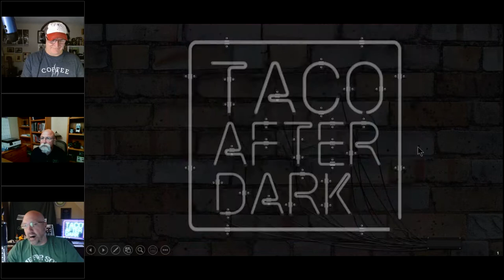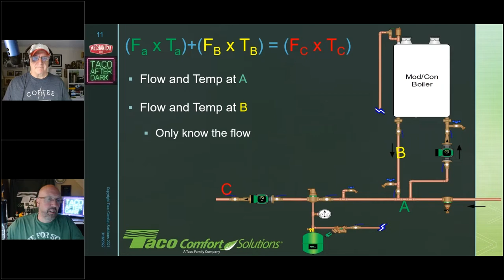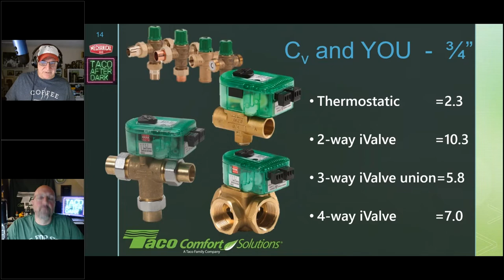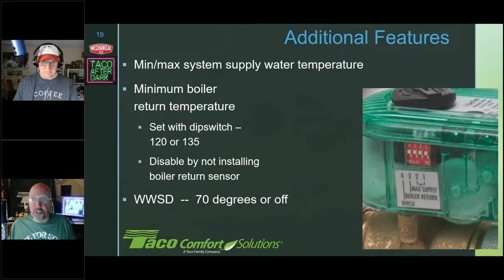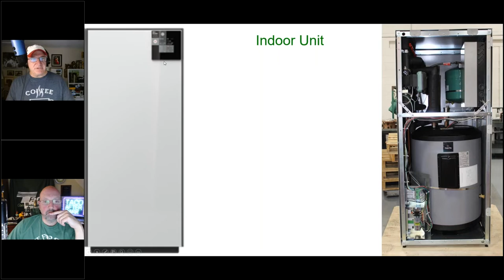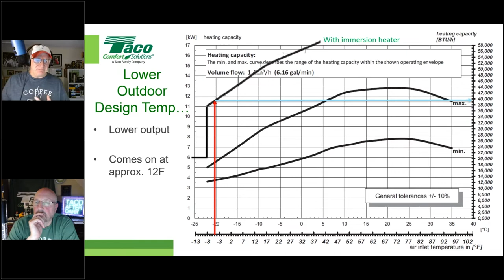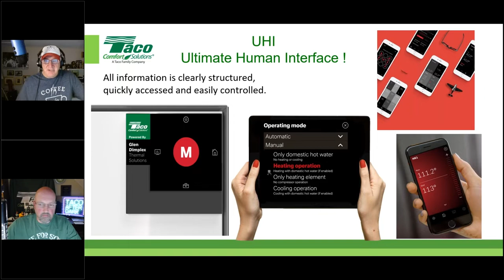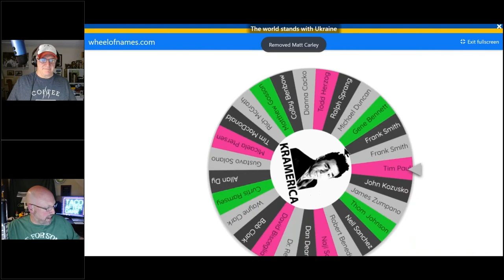Low, Low Temperature Heat Sources and Controls– Mixing Valves, i Valves, Air to Water Heat Pumps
We’ll wrap up Taco After Dark, The Winter Sessions, with Part 2 of our series on low temperature hydronics. In this session, we’ll discuss an interesting way of making a mod-con boiler work even better by resetting off the reset (really!), and we’ll discuss the growing movement toward electrification and what it might mean to you. And we’ll share some inside information on a new Taco product that might be worth your while.